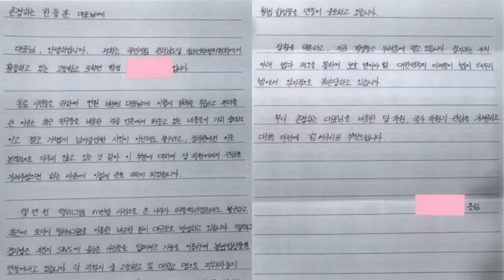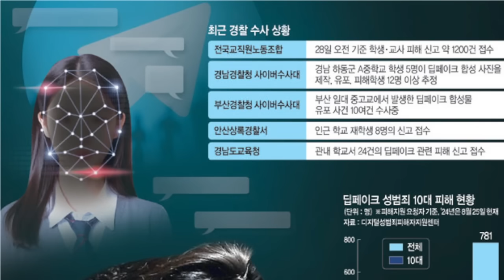열받은 용산,방금 긴급입장문!양문석 김승원,구속수순돌입!김남국-90억 투기수익확힌-전격 불구속 기소!동봉투 민주 7인,체포영장 강공입장!노사모 문성근,김어준에 칼뺐다!